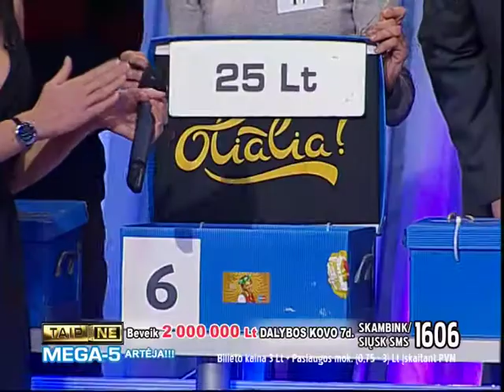Tir. 149 2010-02-21 TAIP arba NE (2/3)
Loterija "TAIP arba NE" kiekvieną sekmadienį 19:30 per TV3.

Laimėk 200 000 litų! Pirk bilietus ir patek į TV žaidimą, kurio vedėjas - azartiškasis Vytautas Šapranauskas.

Įsigyk bilietą mobiliuoju telefonu:
    * Skambink numeriu 1606 ir balso pranešimo metu spausk skaičių „1;
    * Siųsk tuščią trumpąją žinutę (SMS)į numerį 1606.

Bilietą gausite trumpąja žinute (SMS).
Bilieto kaina  3 Lt (paslaugos mokestis 0,75 - 3 Lt įskaitant PVM).